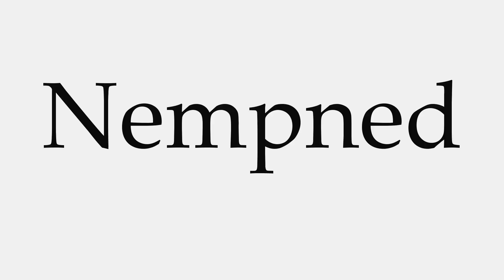How to Pronounce Nempned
This video shows you how to pronounce Nempned